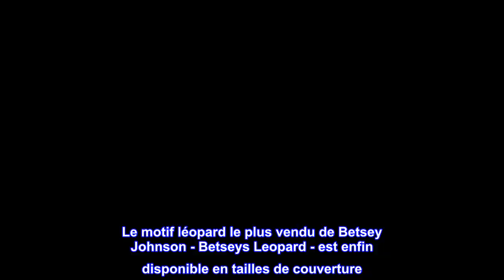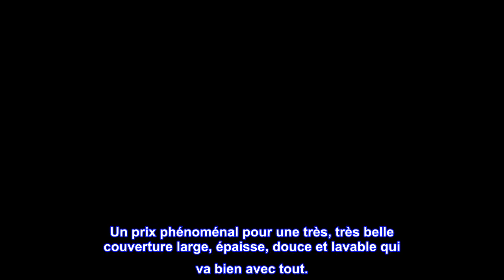Bon produit - Betty Johnson | Collection Polaire | Couverture - Polaire en peluche ultra douce et c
Bon produit -  Betty Johnson | Collection Polaire | Couverture - Polaire en peluche ultra douce et confortable, lég

COMPREND : Couverture complète/Queen
Caractéristiques : cette couverture ultra douce présente le design chic de Betsey Johnson : le léopard de Betsey. Douce, confortable et chaude, cette couverture peut être utilisée en superposition ou seule.
Détails du tissu : fabriquée en 100 % polaire pelucheuse, cette couverture est à la fois surdimensionnée et légère pour un confort et un confort tout au long de l'année.
Conseils d'entretien : lavage en machine à froid pour un entretien facile. Sécher par culbutage à basse température.
DIMENSIONS : Couverture complète/Queen : 90" (L) x 90" (W)
Mettez à jour votre literie avec la couverture la plus chic. Le motif léopard le plus vendu de Betsey Johnson - Betseys Leopard - est enfin disponible en tailles de couverture. Super douce, confortable et surdimensionnée, cette couverture en polaire pelucheuse ne manquera pas d'impressionner, qu'elle soit utilisée comme pièce de superposition ou comme pièce autonome. Chaude mais compacte et légère, cette couverture est parfaite pour un confort tout au long de l'année. La couverture est lavable en machine pour un entretien facile.

La perfection
Doux, luxueux, câlin et à un prix très raisonnable.
La grande taille est un régal également.
J'ai un assortiment de couvertures car je vis dans les montagnes et je les utilise sur des lits, des canapés, etc. et aussi pour protéger les choses de mon chien géant.
Cette couverture a été enroulée autour de moi ou sur mon lit depuis le jour où elle est arrivée.
Un prix phénoménal pour une très, très belle couverture large, épaisse, douce et lavable qui va bien avec tout.